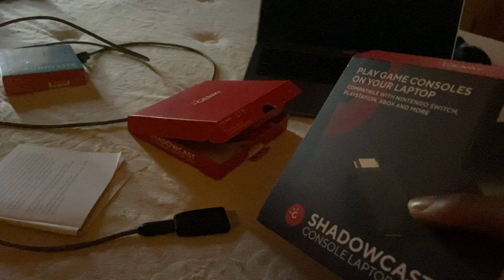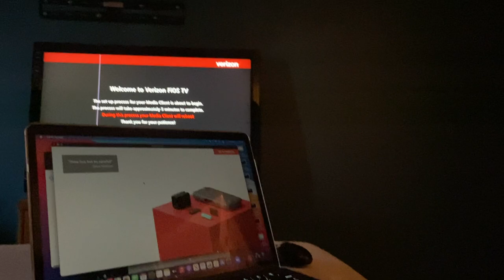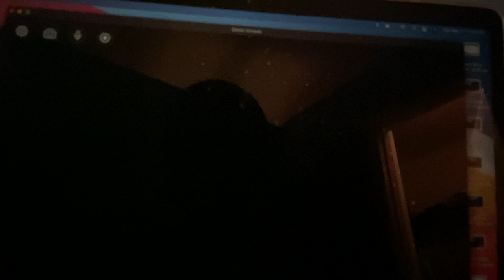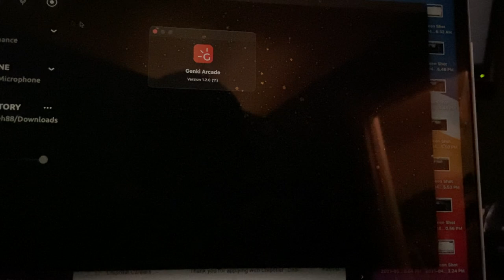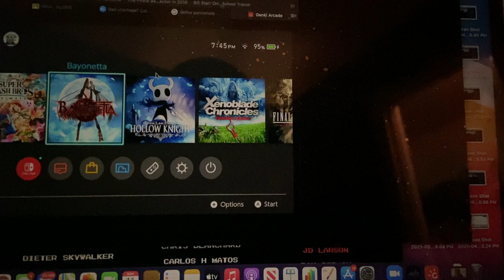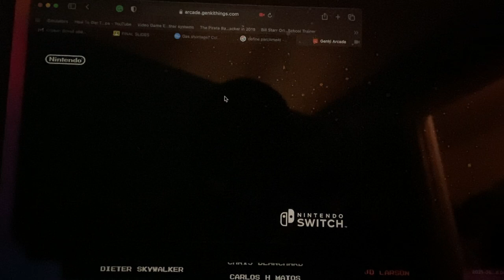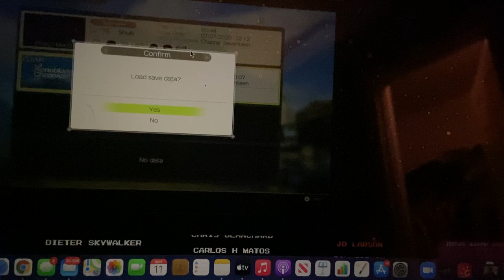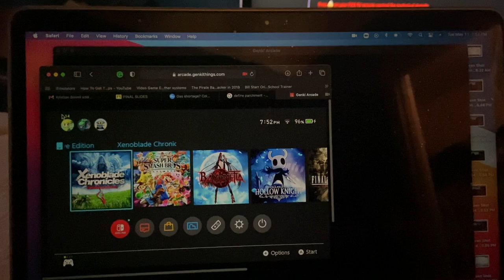Quick Genki Shadowcast Tutorial + Demonstration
Checking out the brand new Genki Shadowcast device sold by the folks over at Genki! This small adapter allows for video game streaming, recording, and standard playing on a laptop in less than a minute. It's simple, small, affordable, and easy to use. I highly reccommend it!
In this video, I demonstrate my clustered room amongst other things. I also demonstrate how to use the Genki Shadowcast, what to do if there's no sound on the Genki Arcade App, how to connect it to the laptop/computer, and demonstrate some games! This is only for the Nintendo Switch.
The games demonstrated include:
Super Smash Bros. Ultimate for the Nintendo Switch (60FPS)
Bayonetta for the Nintendo Switch (60FPS)
Xenoblade Chronicles: Definitive Edition (30FPS)

I'll demonstrate do another video for the PS4 if that's something you all are looking for. This video is meant to help those who recently purchased and received the Shadowcast, are thinking about buying it, and those that flat out need some evidence from a customer on using it. I'll be using this for streaming, recording, etc. when I please. Thanks yall!